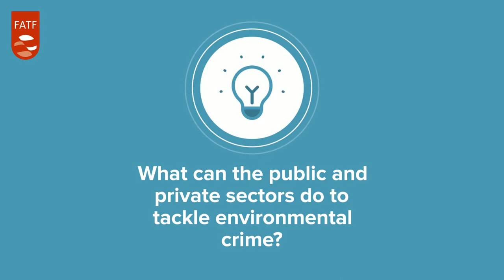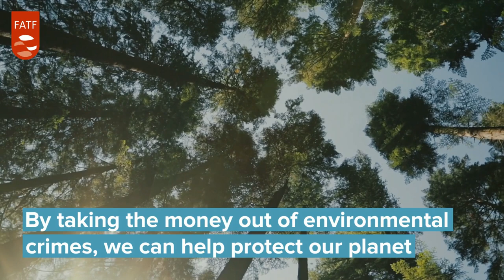Money Laundering from Environmental Crime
Environmental crime – such as forestry crime, illegal mining and waste trafficking - is an extremely profitable criminal enterprise, generating billions in criminal gains each year.  It fuels corruption, and converges with many other serious and organised crimes, such as tax fraud, drug trafficking and forced labour. This FATF report   identifies methods that criminals use to launder proceeds from environmental crime, but also tools that governments and private sector can apply to disrupt this activity.